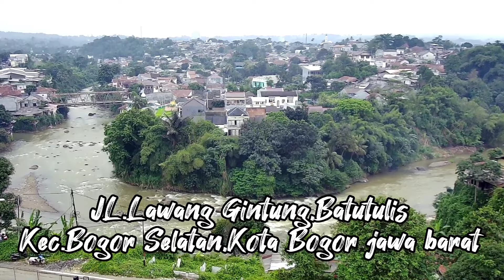Batutulis Bogor 2023,Jalan Lawang Gintung,Kec Bogor Selatan || via udara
batutulis adalah sebuah desa dikecamatan bogor barat yang terkenal dengan keindahan alamnya dan sejarahnya yang kaya.